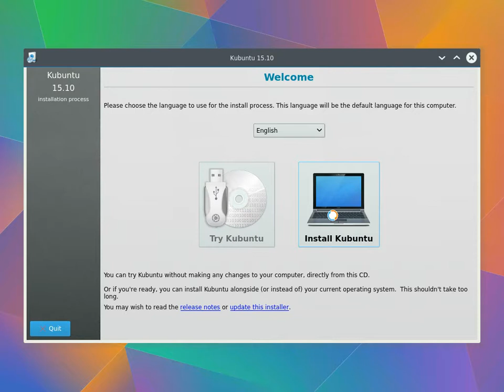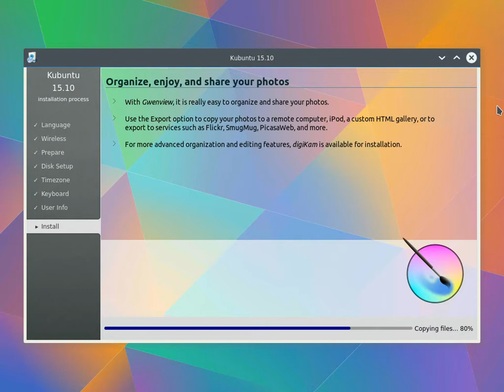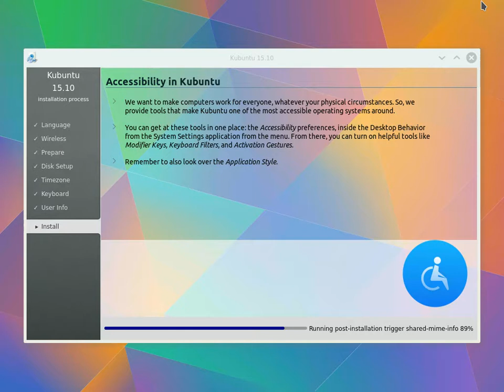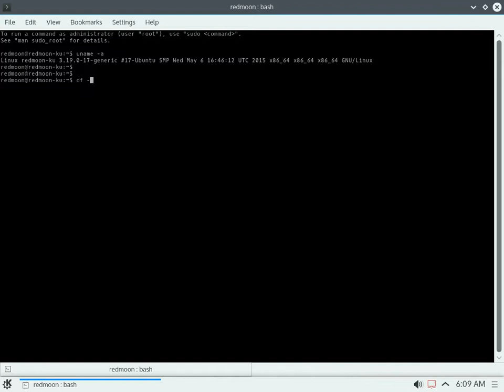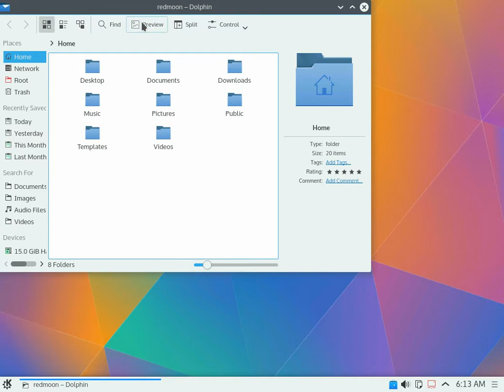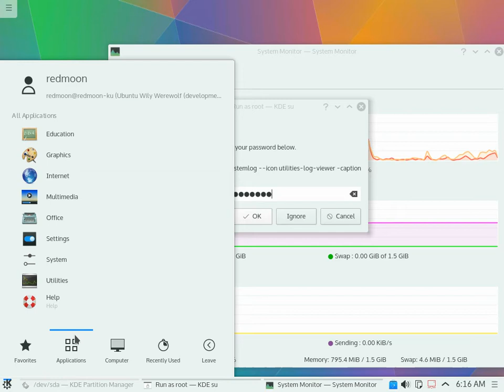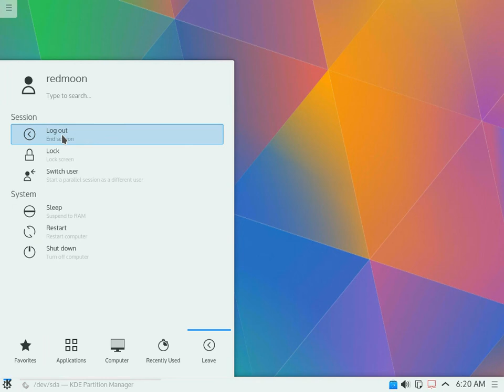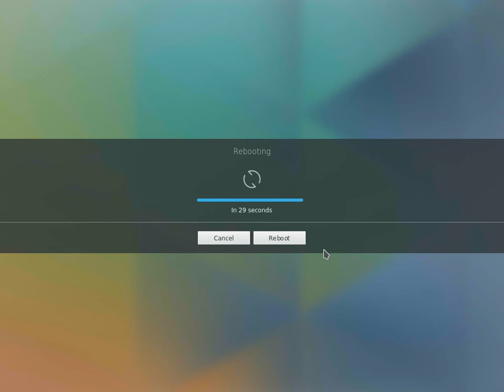Install Kubuntu 15.10 64bit “Wily Werewolf”.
This document shows the complete process of installing Kubuntu 15.10 amd64 .
En este documento se muestra el proceso completo de instalación de Kubuntu 15.10 amd64 .
Dieses Dokument zeigt den kompletten Prozess der Installation von Kubuntu 15.10 amd64 .
Гэты дакумент паказвае поўнае працэс ўстаноўкі Kubuntu 15.10 .
Ovaj dokument pokazuje kompletan proces instaliranja Kubuntu 15.10 amd64 .
Този документ показва пълния процес на инсталиране на Kubuntu 15.10 amd64 .
Tento dokument ukazuje celý proces instalace Kubuntu 15.10 amd64 .
이 문서는Kubuntu 15.10 amd64 를 설치하는 전체 프로세스를 보여줍니다.
Ovaj dokument pokazuje potpuni proces instalacije Kubuntu 15.10 amd64 .
Dette dokument viser hele processen med at installere Kubuntu 15.10 amd64 .
ეს დოკუმენტი გვიჩვენებს სრული პროცესში დაყენების Kubuntu 15.10 amd64 .
מסמך זה מציג את התהליך המלא של התקנת Kubuntu 15.10 amd64 .
Dit document toont het volledige proces van het installeren van Kubuntu 15.10 amd64 .
Dokumen ini menunjukkan proses lengkap menginstal Kubuntu 15.10 .
Το έγγραφο αυτό δείχνει την πλήρη διαδικασία εγκατάστασης των Kubuntu 15.10 amd64 .
このドキュメントでは、Kubuntu 15.10 amd64  のインストールの完全なプロセスを示しています。
Dette dokumentet viser hele prosessen med å installere Kubuntu 15.10 amd64 .
Ten dokument pokazuje kompletny proces instalacji Kubuntu 15.10 amd64 .
Этот документ показывает полное процесс установки Kubuntu 15.10 amd64 .
Detta dokument visar hela processen att installera Kubuntu 15.10 amd64 .
เอกสารฉบับนี้แสดงให้เห็นถึงกระบวนการที่สมบูรณ์ของการติดตั้ง Kubuntu 15.10 amd64 .
Bu belge, Kubuntu 15.10 amd64  yükleme tam işlemini gösterir.
Ez a dokumentum a teljes folyamatot, a telepítés Kubuntu 15.10 amd64 .
Þetta skjal sýnir heill aðferð af setja Kubuntu 15.10 amd64 .
Questo documento mostra l'intero processo di installazione di Kubuntu 15.10 amd64 .
Iki document nuduhake proses sakabehane nginstall Kubuntu 15.10 amd64 .
Šis dokuments parāda pilnīgu procesu, uzstādot Kubuntu 15.10 .
Šis dokumentas rodo visą procesą įdiegti Kubuntu 15.10 amd64 .
Este documento mostra o processo completo de instalação do Kubuntu 15.10 amd64 .
Acest document prezinta procesul complet de instalare Kubuntu 15.10 amd64 .
Овај документ показује комплетан процес инсталирања Kubuntu 15.10 amd64 .
Цей документ показує повне процес установки Kubuntu 15.10 amd64 .
Tài liệu này cho thấy quá trình hoàn thành cài đặt Kubuntu 15.
Tento dokument ukazuje celý proces inštalácie Kubuntu 15.10 .
Ta dokument prikazuje celoten postopek postavitve Kubuntu 15.10 amd64 .
See dokument näitab kogu protsessi paigaldus Kubuntu 15.10 amd64 .
Tämä asiakirja osoittaa koko prosessi asentaa Kubuntu 15.10 amd64 .
इस दस्तावेज़ Kubuntu 15.10 amd64  स्थापित करने की पूरी प्रक्रिया को दर्शाता है.
本文档介绍了安装Kubuntu 15.10 amd64 的过程。
Tämä asiakirja osoittaa koko prosessi asentaa Kubuntu 15.10 .
Ce document présente le processus complet de l'installation de Kubuntu 15.10 amd64 .